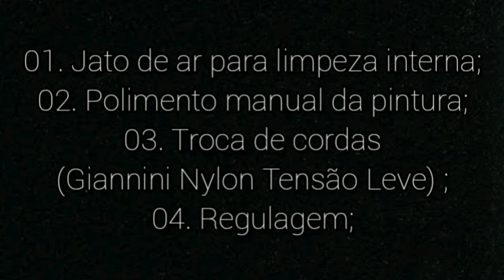Violão Giannini AWPS-31 BUG-BUG (1973 à 1979)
Limpeza, troca de cordas e regulagem de um Violão Giannini AWPS-31 BUG-BUG, fabricado entre 1973 à 1979.

Cachoeiro de Itapemirim - Espírito Santo - Brasil.